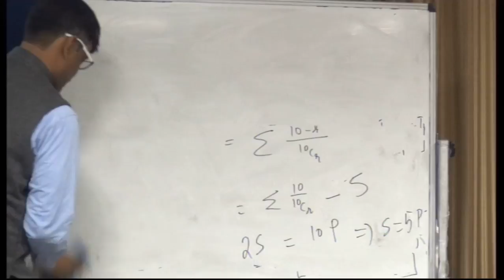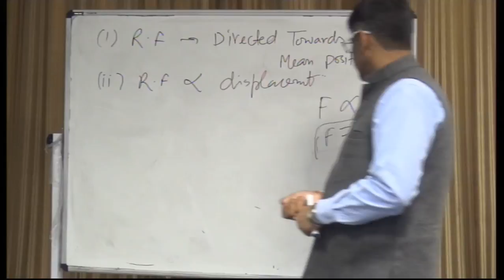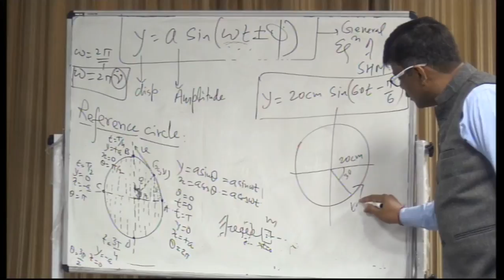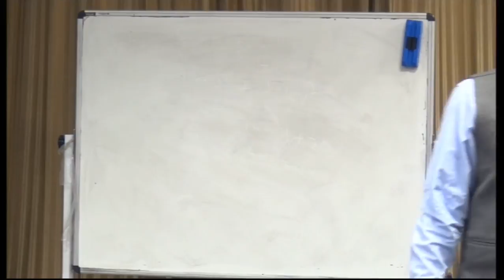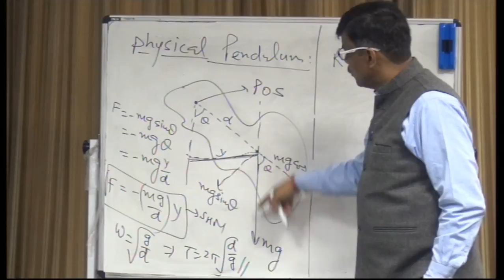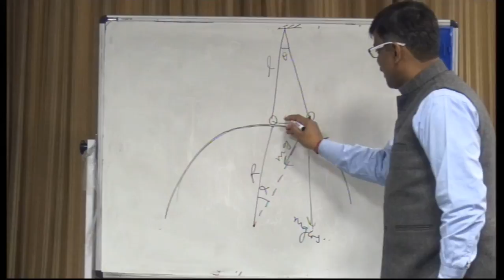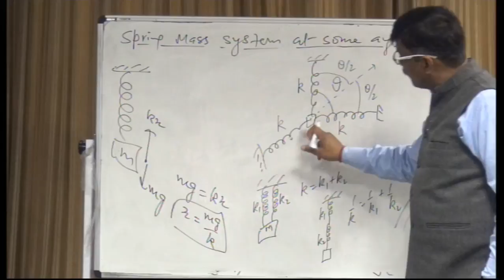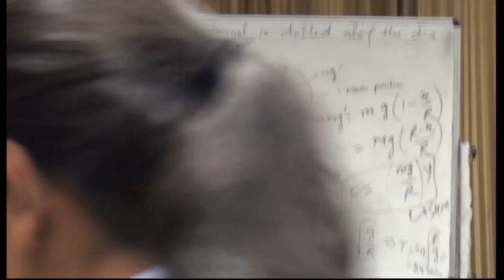(Physics) Oscillations and Waves (21.01.2018)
Periodic motion – period, frequency, displacement as a function time. Periodic functions, simple harmonic motion (S.H.M.) and its equation